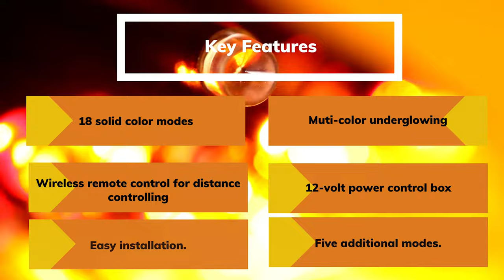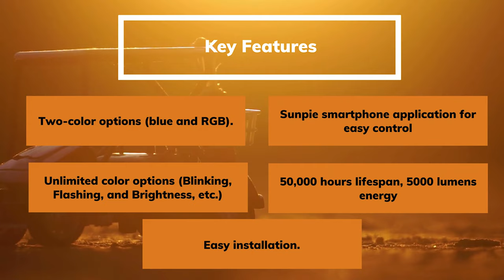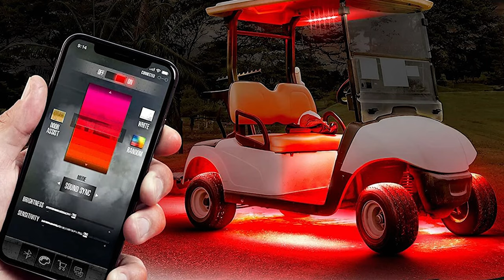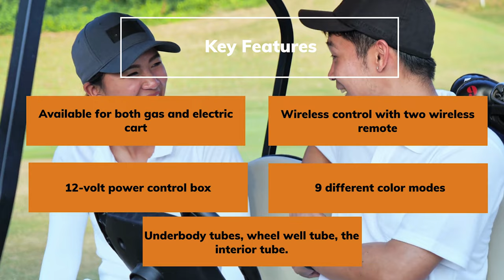BEST LED LIGHT KIT FOR GOLF CART REVIEWS 2022 | BEST UNDERBODY LED LIGHT KITS FOR GOLF CARTS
HOW MANY LUMENS ARE GOLF CART HEADLIGHTS?  BEST UNDERBODY LED LIGHT KITS FOR GOLF CARTS. BEST LED LIGHT KIT FOR GOLF CART REVIEWS 2022
▬▬▬ 👇Buy link 👇▬▬▬
🏅Honorable Mentions🏅
✅LEDGlow 12pc Million Color LED Golf Cart.
✅Amazon US
✅Amazon UK
✅Amazon CA
5️⃣Govee Interior Car Lights, Car LED Strip Light
✅Amazon US
✅Amazon UK
✅Amazon CA

4️⃣LEDGlow 4pc Standard Million Color LED Golf Cart
✅Amazon US
✅Amazon UK
✅Amazon CA

3️⃣RGB LED Rock Lights -8 Pod Lights Multicolor Neon Lights
✅Amazon US
✅Amazon UK
✅Amazon CA

2️⃣Botepon 6Pcs Led Rock Lights
✅Amazon US
✅Amazon UK
✅Amazon CA

1️⃣LEDGlow 12pc Million Color LED Golf Cart.
✅Amazon US
✅Amazon UK
✅Amazon CA
🎞️best Golf Cart LED Light Bars
⏲️►Timestamps◄
0:00 - Introduction
0:22 - Govee Interior Car Lights, Car LED Strip Light
1:12 - LEDGlow 4pc Standard Million Color LED Golf Cart
1:57 - RGB LED Rock Lights -8 Pod Lights Multicolor Neon Lights
2:41 - Botepon 6Pcs Led Rock Lights
3:25 - LEDGlow 12pc Million Color LED Golf Cart.
4:10 - Thanks for watching!
C O N N E C T U S

Some of the footage used in this video is not original content produced by Golf Topic Reviews. Portions of stock footage of products were gathered from multiple sources including, manufactures, fellow creators, and various other sources.